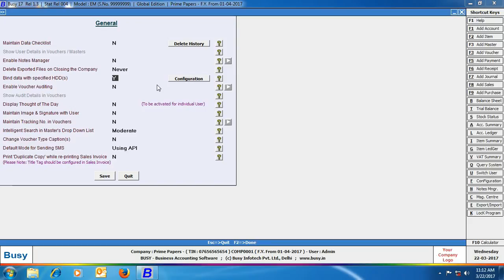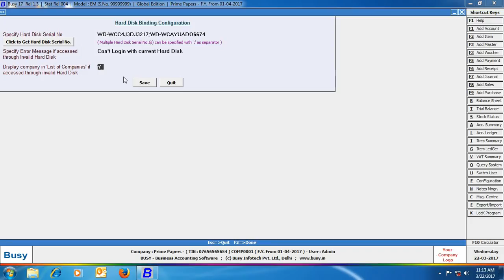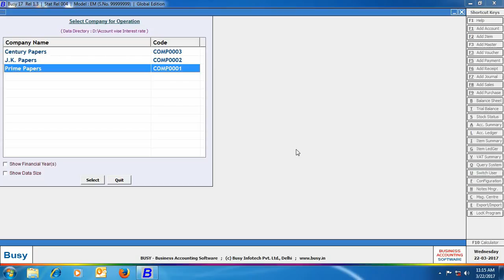Bind Data with HDD in BUSY (Hindi)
Learn to Implement Bind Data with HDD in BUSY